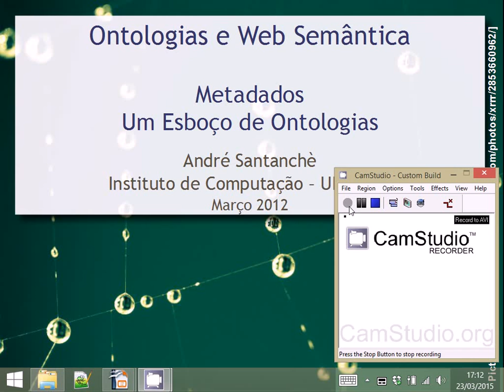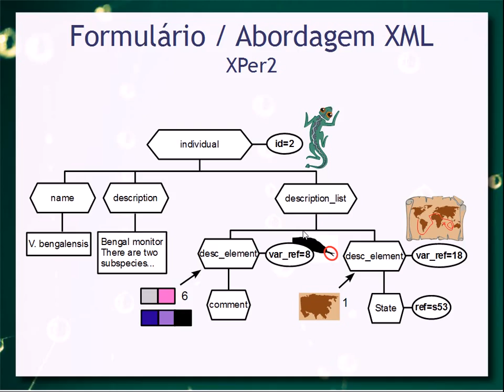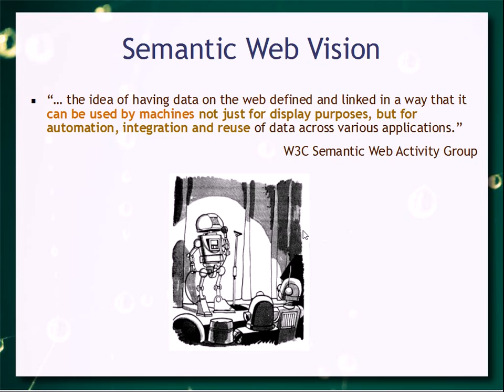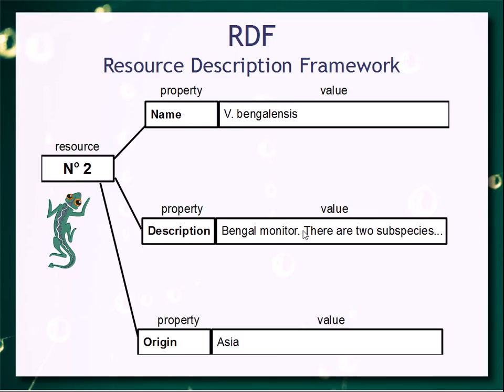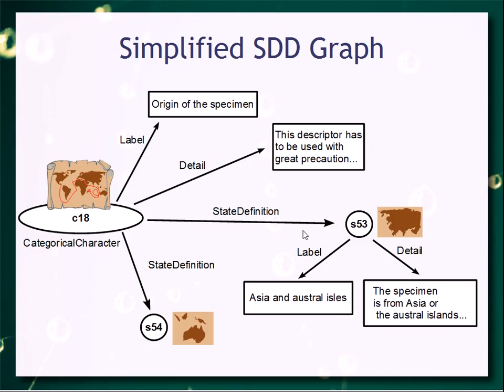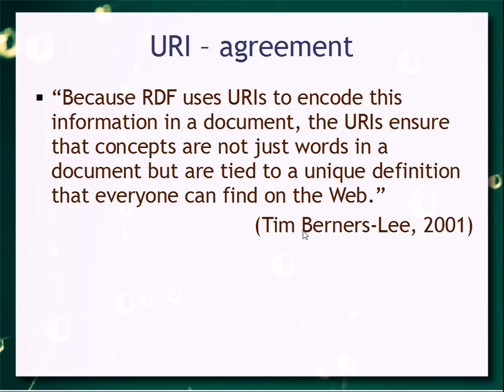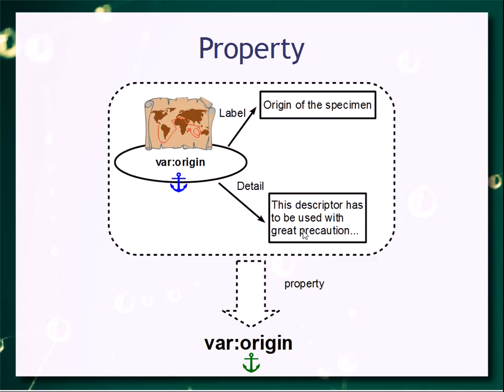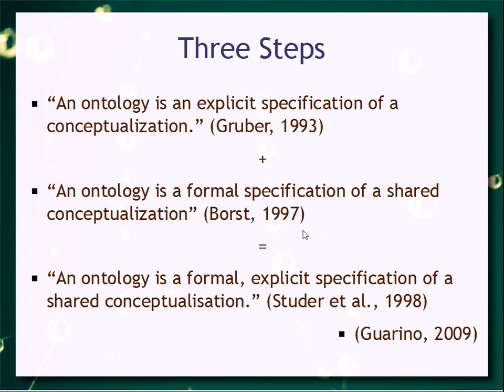Esboço de Ontologias - Aula 09a - Web & Web Semântica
Apresentação do modelo de grafos que subsidia a Web Semântica e as ontologias a partir da demonstração prática de uma transição entre metadados em XML para um modelo de grafos. São discutidos os principais elementos que fundamentarão o modelo RDF.